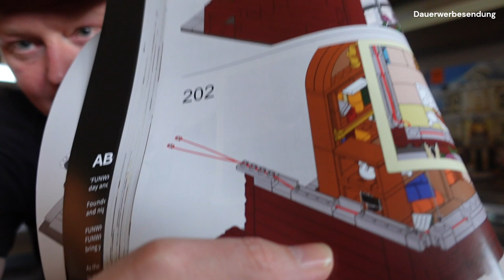F9033 Antique Store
This is not only my first video that is not animated, it is also my first review.
Funwhole Antique Store consists of 2847 pieces, is 25.5 x 25.5 x 39 cm
Funwhole not only uses its own designs, the sets are also complete illuminated, which gives them a very special flair. The quality of the bricks is at a very high level.

You don't pay anything extra, but your purchase supports my work.

Chapters:
00:00 Packaging
01:45 What's inside
05:18 Speed ​​build
10:55 It's built
12:36 Lighting
13:29 Review
22:12 Outtakes